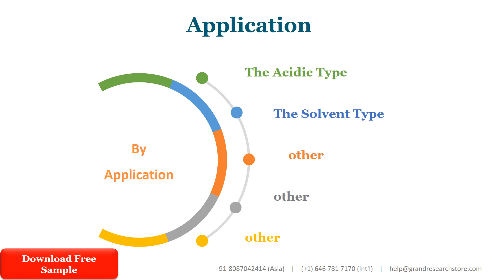Coating Remover Global Market Insights 2021, Analysis and Forecast to 2026, by Manufacturers, Region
This report describes the global market size of Coating Remover from 2016 to 2020 and its CAGR from 2016 to 2020, and also forecasts its market size to the end of 2026 and its CAGR from 2021 to 2026.